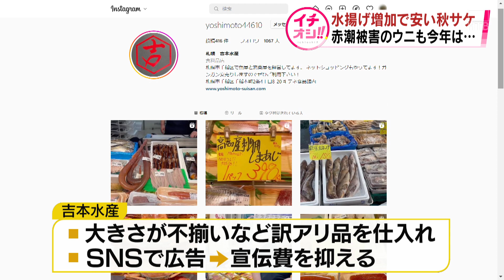北海道 ２０２２年は秋サケがお安く